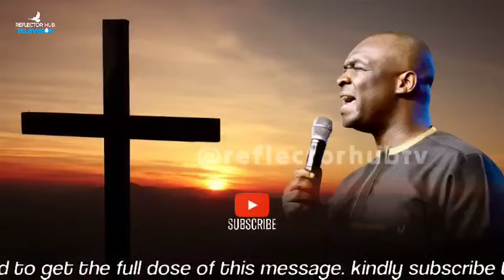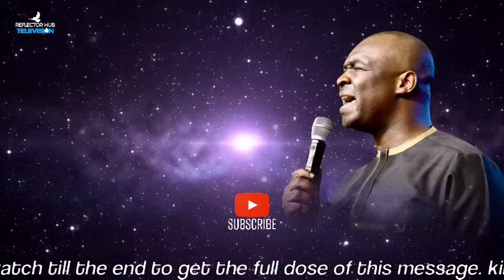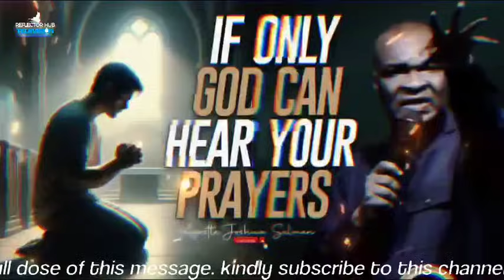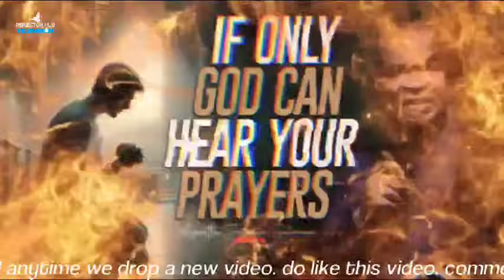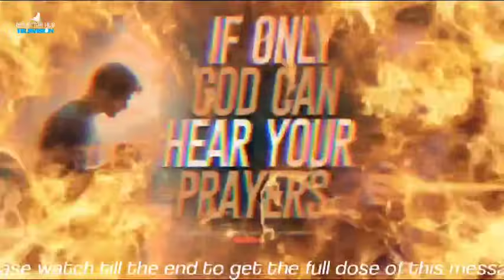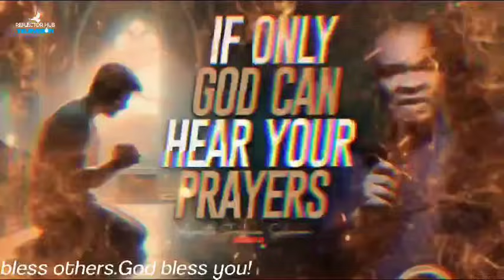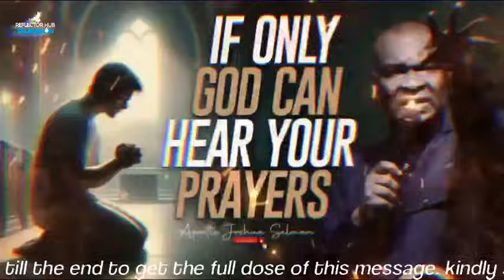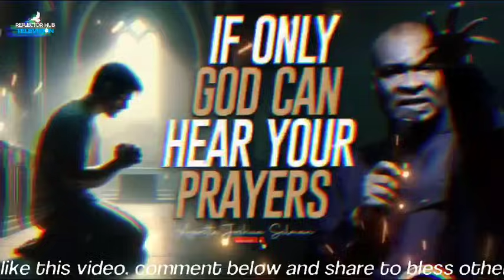DECLARE THIS DANGEROUS PRAYERS AT NIGHT TO GOD - APOSTLE JOSHUA SELMAN